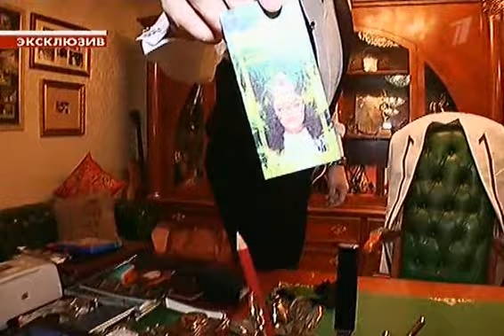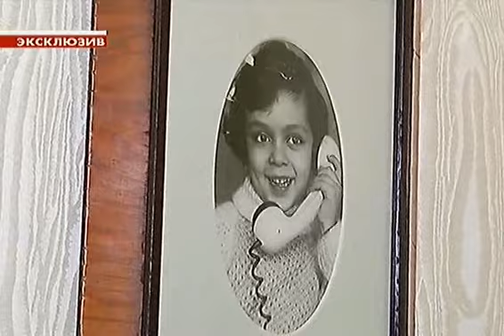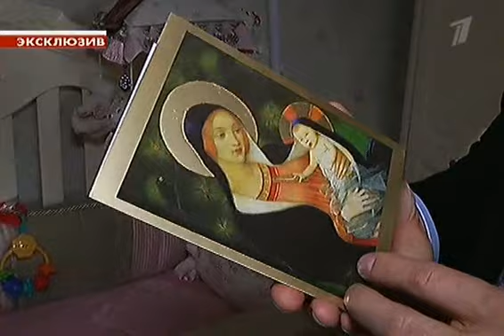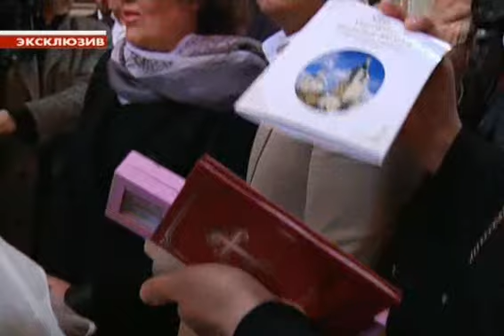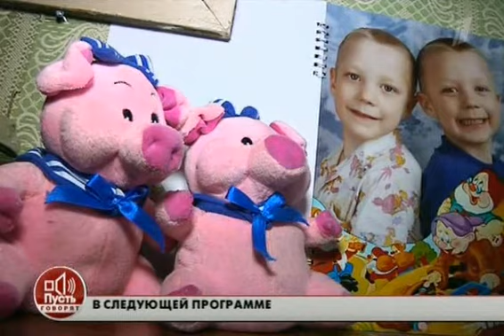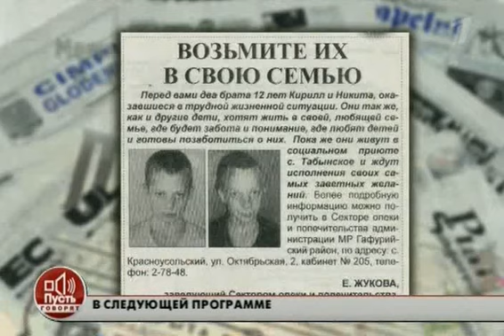Пусть Говорят.Алла-Виктория - Филипп Киркоров Крестины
Пусть Говорят.Крещение Аллы-Виктории дочь Филиппа Киркорова (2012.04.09)